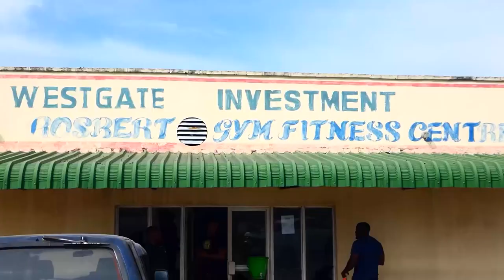MR MONGU FITNESS REPORT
The World Fitness Federation has organised the first ever Mr. MONGU body building contest, in Western province, set for May 13, 2023.

Western Province Fitness Federation Chairperson, ISIKANDA NOYO has confirmed to ZNBC sports.